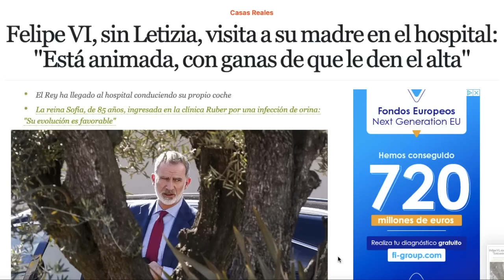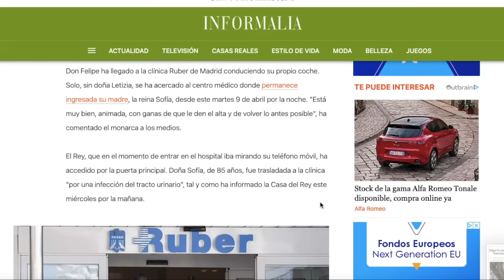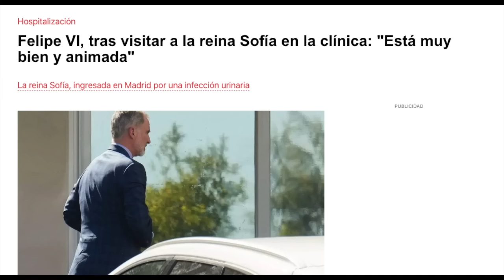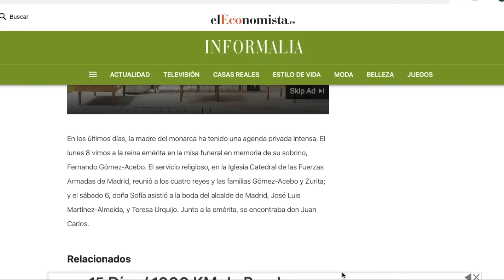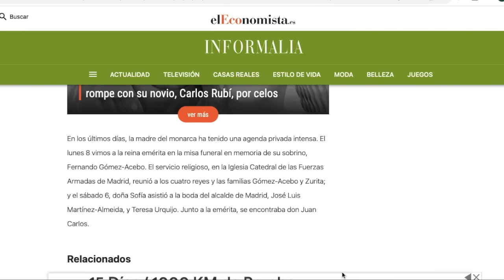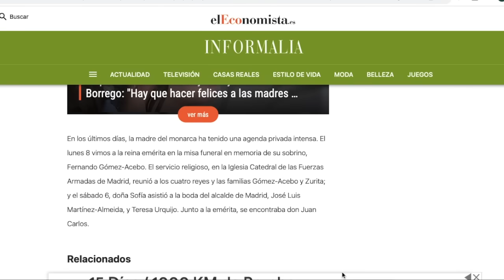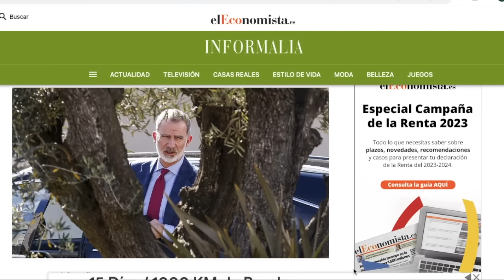🔴​NUEVO PLANTÓN DE LETIZIA A DOÑA SOFÍA Y FELIPE VI TRAS HOSPITALIZACIÓN EN RUBER CONFIRMA LO PEOR